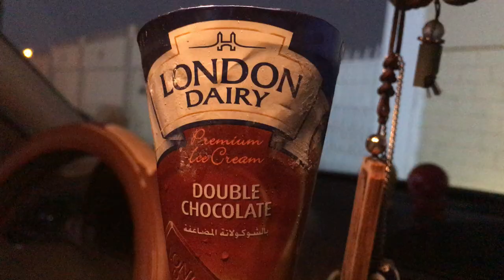Car Wash Drive Thru with Erin and Sofia 👩‍🦰👱‍♀️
Hello Everyone!
Magandang Araw
Gunaydin!

We went on a drive thru carwash and it was fun! Sofia was a little bit scared but she is fine. We were happy because we got to have ice cream after😁